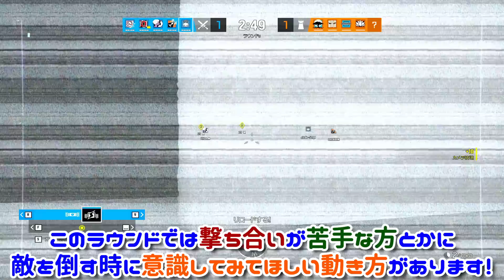【R6S】撃ち合いを避けて有利に敵を倒す方法。 pc版 レインボーシックス シージ RAINBOWSIX SIEGE 実況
【メンバー登録】はこちらから！

【使用機材】
マイク / Blue Microphone Mouse

マイク２ / audio-technica AT4060a

ヘッドホン(開放型) / AKG K712 PRO

ヘッドホン(密閉型) / AKG K371-BT

イヤホン / SONY MDR-EX800ST

ゲーム用左手キーパッド / Razer Tartarus Pro Mercury White

キーボード / REALFORCE R2 テンキーレス「PFU Limited Edition」

モニター２ / I-O DATA ゲーミングモニター LDGC242HTB